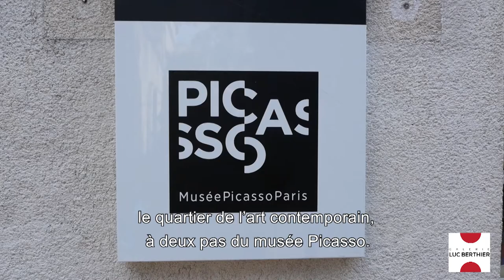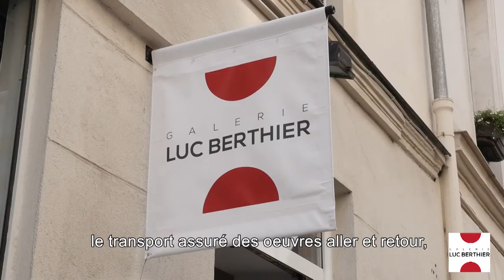Paris Art Contest 2018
Luc Berthier presents Paris Art Contest 2018